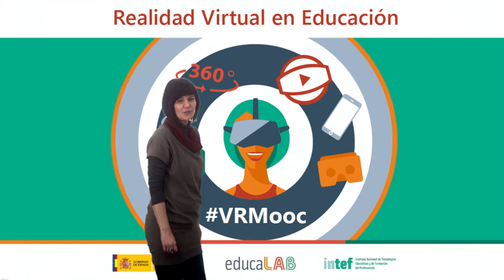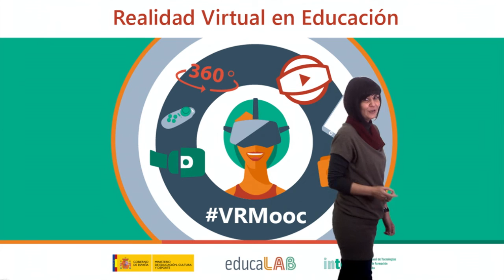Vídeo 3.2. "Fotografías esféricas inmersivas en 360º" - Ideas Clave